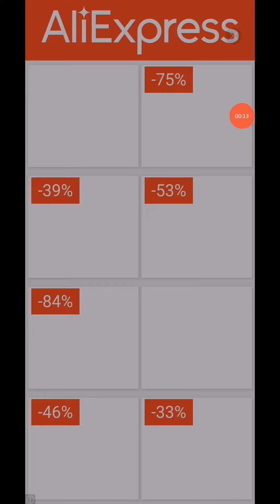Cube Surfer All Levels 6-10 Gameplay Walkthrough Android IOS